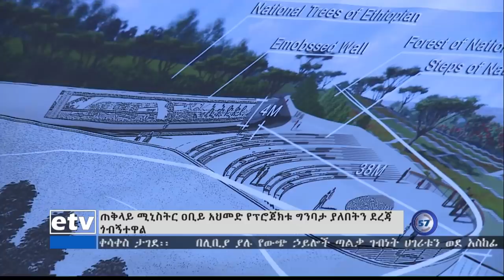ኢቲቪ 57 ምሽት 2 ሰዓት አማርኛ ዜና…ታህሳስ 22/2012 ዓ.ም|etv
ኢቲቪ 57 ምሽት 2 ሰዓት አማርኛ ዜና…ታህሳስ 22/2012 ዓ.ም